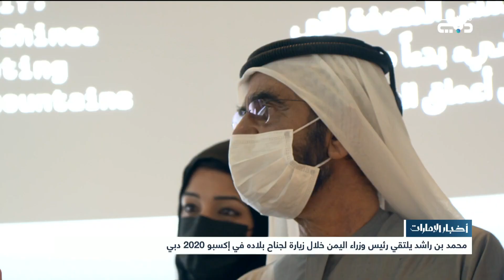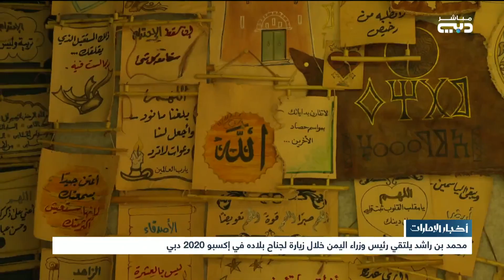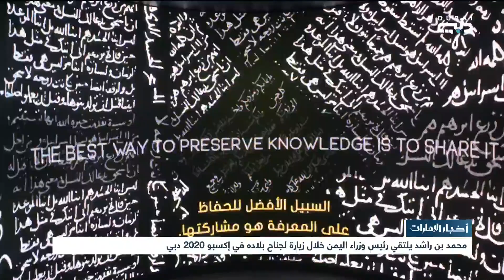أخبار الإمارات | محمد بن راشد يلتقي رئيس وزراء اليمن خلال زيارتة لجناح بلاده في إكسبو 2020 دبي